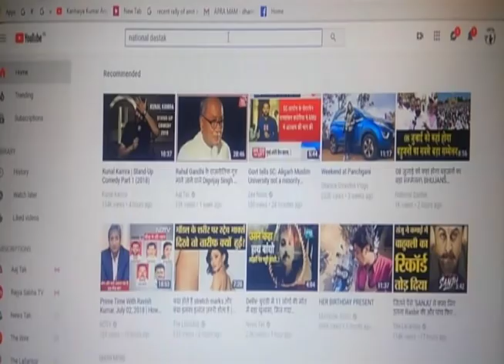अब देश भर के वकील का मोदी के खिलाफ भयानक हल्लाबोल